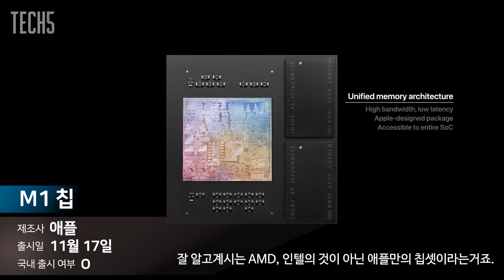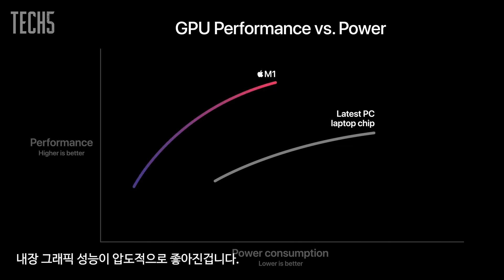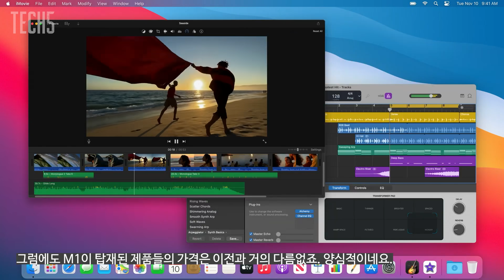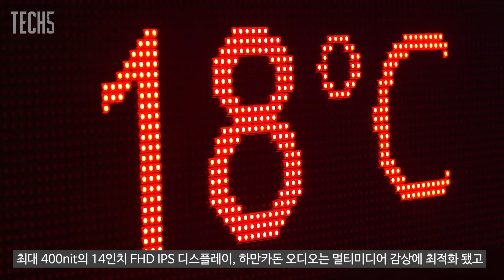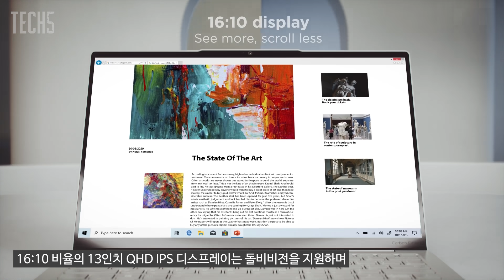TECH 5 : 11월의 뜨거운 신제품 5개 / 2020.11 Vol.34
0. Intro 0:00
1. 인텔이고 AMD고 빠져 있어봐요. 애플 M1 0:15
2. 그래 이게 게이밍 체어지. 로지텍 G 엠바디 2:30
3. 가벼움으로 승부본다. 로지텍 Pro X 슈퍼라이트  3:57
4. 그램은 잊어도 됩니다. 에이수스 엑스퍼트북 B9 5:03
5. 이건 그램인데? 레노버 요가 슬림 7i 카본 7:01

- 게임5 착수

CREDITs:
▷ Directed & Edited by Dmonk
▷ Contents Produced by Rynna

- Razer Korea